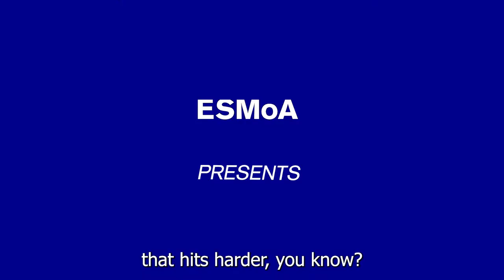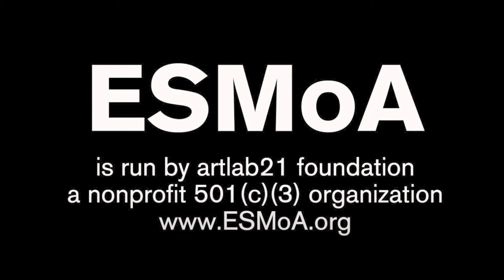the blue/s sessions | Jihaari Terry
The “blue/s sessions” is a series of short, intimate moments of insight with the artists of Experience 49: BLUE/S occurring every week on ESMoA’s YouTube channel or blog, the ArtLab Report. These interviews provide arts audiences with additional information and ideas to consider, ponder, and think about before, during and after their gallery visit.

This week, we close the Blue/s Sessions with Jihaari Terry, who opens our ears to the audible angle of BLUE/S and take a walk around town for insight on his painting “Next gas 100 miles” on view at the El Segundo Public Library.

Next gas 100 miles
2021
Acrylic, acrylic spray paint, wood
4' x 8'

This episode of the "blue/s sessions" was facilitated, recorded, edited and uploaded by ESMoA's Digital Media Manager, Kiani Wish.